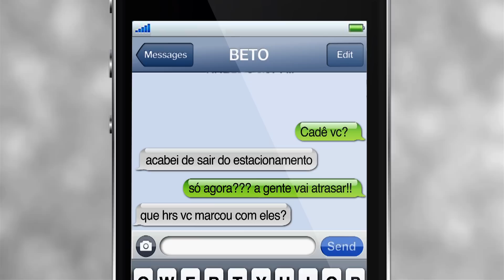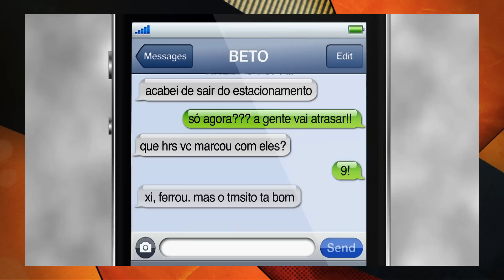Reclame por um Mundo Melhor - Conheça o filme criado pela Giovanni+DraftFCB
O projeto Reclame por um Mundo Melhor está de volta. E o tema agora é o trânsito. Convidamos várias agencias a criarem campanhas educativas sobre o trânsito, um dos grandes problemas da humanidade, e que infelizmente faz muitas vitimas. Nesse programa, conheça o trabalho que a agencia Giovanni+DraftFCB criou exclusivamente para o nosso projeto.